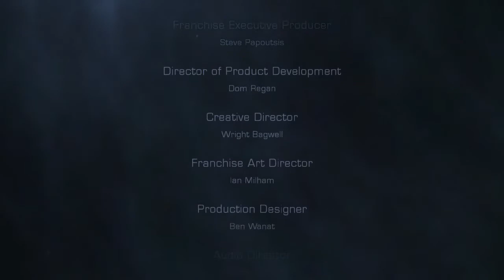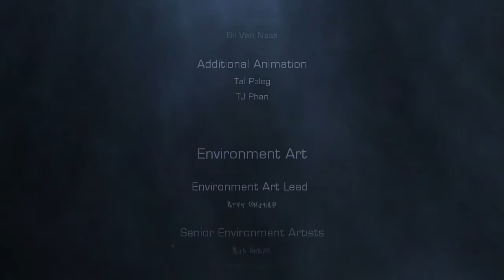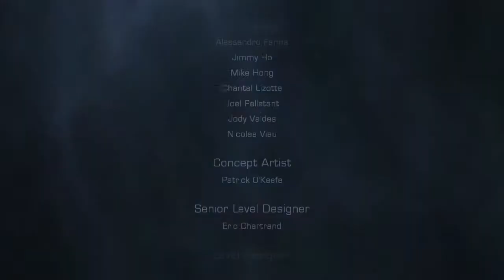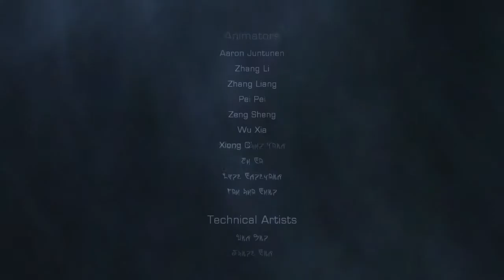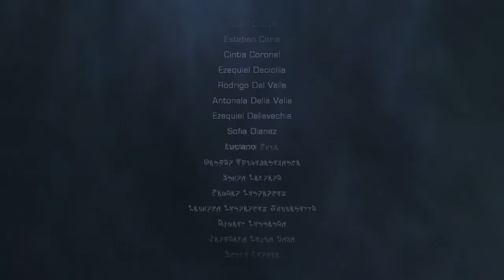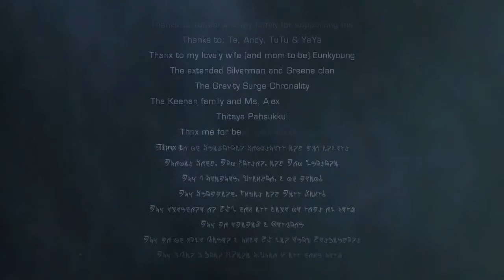The F.O.X Crew play Horror GAIMZ - 2 / 2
Finally the end to this game,I beat you Necromorphs!